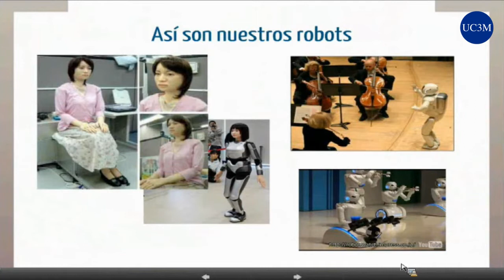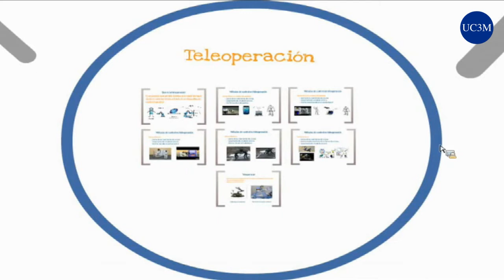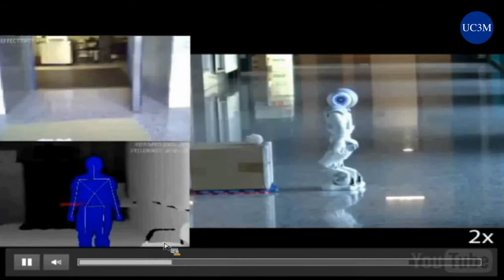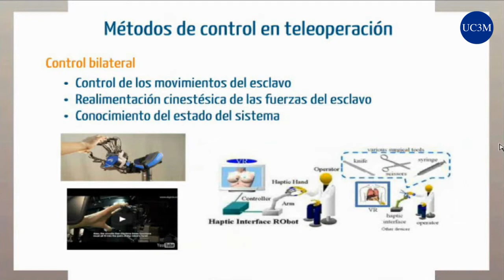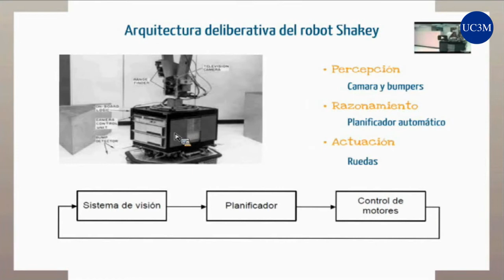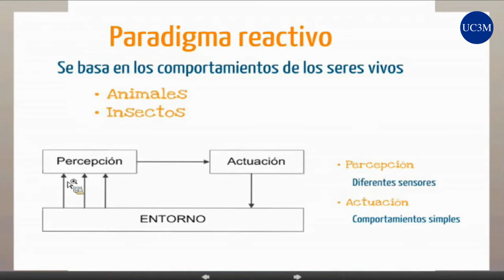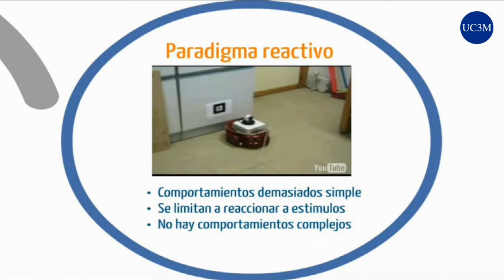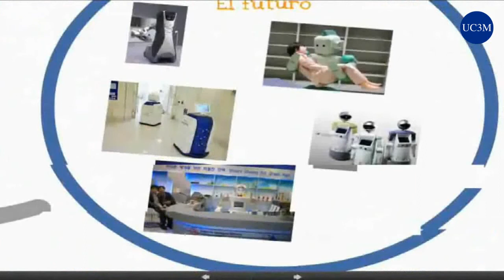[t3chFest 2013] Cómo Dominar a un Robot: Arquitecturas y Sistemas de Control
Título: Cómo Dominar a un Robot: Arquitecturas y Sistemas de Control
Ponente: Moisés Martínez Muñoz (UC3M)

En la charla se realiza una descripción de las distintas maneras de controlar un robot. Pasando por  los sistemas de teleoperación, donde los movimientos del robot son controlados a través de interfaz controlado por un humano, hasta los distintos sistemas de control regidos por inteligencia artificial que permiten al robot interactuar con el entorno mediante el uso de técnicas de inteligencia artificial.